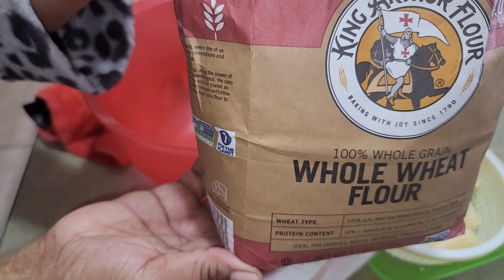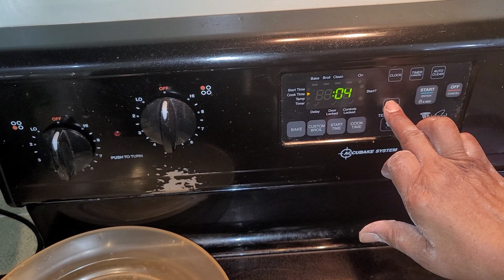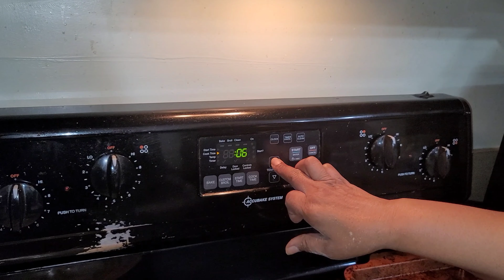First Vegan Thanksgiving |Starch Solution Weight Loss | WFPB | Plant Based Diet | Low fat Desserts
In this video I will show you how we are preparing for our First Vegan Thanksgiving while on the Starch Solution weight loss program and following a WFPB diet.  For Thanksgiving we are making delicious Low fat Desserts which are WFPB Recipes with very little fat and no oil.  Today we will be making our own low fat pie crust for Maximum Weight Loss, A delicious fruit pie for maximum weight loss, and a delicious fruit granola parfait for maximum weight loss on the Starch Solution.

 This is Part 3 so make sure you subscribe and check back in so we can show you what we eat for maximum weight loss as we plan our Thanksgiving Menu and holiday prep for 2020.   Join our 30 Days of Thanksgiving Gratitude Challenge. This is the LAST DIET You'll Ever Need!  I am so glad to be on it, especially around Thanksgiving!   The delicious Starch solution weight loss cornbread was so good.This starch solution weight loss recipe is a winner.  This starch solution corn bread tasted just a good as the jiffy with out all the fat!
I have lost over 18lbs by following the Starch Solution.   I am a New Vegan on a budget and don't like to waste food or money. The meals we cook are Easy and perfect to LOSE WEIGHT on the Starch Solution.    By eating  Plant Based  high carb low fat meals I have lost over18 pounds so far by following The Starch Solution diet by Dr. John McDougall. These Starch Solution recipes and meals will help you with maximum weight loss on the Starch Solution.  Me and My mom love these high carb vegan meals!  They keep you full and satisfied and are perfect for whole food plant based weight loss. Me and my mom have been on the Starch Solution since June 3rd.  If you want more vegan budget videos please let me know in the comments and we will do more plant based vegan hauls and bring you more low calorie density vegan meals!  HCLF and WFPB is the best way of life!

Amazon Links to Products I love to use on Starch Solution

Organic Cacao Gluten free Powder, Non-GMO,-Free Superfood (16 oz.)

D'vash Organic Date Syrup With Cayenne Pepper

Date Nectar

Andrew Lessman Essential 1 Vitamins

Andrew Lessman Green Foods Complex

Andrew Lessman MSM 500

Kirkland B12 Quick Dissolve

Kirkland Vitamin C Chewable

Teeccino Sampler

The 400 watt Ninja Blender

Dr. Shicas Pure Vanilla Powder

Kal Sure Stevia

2 Pack Brown Sugar Swerve

Vanilla Vega Shakes

enfuso peach balsamic vinegar

Orrington Farms Vegan Vegetable Broth Base

Orrington Farms Variety Pack Vegan Broth Base

The Green Pans